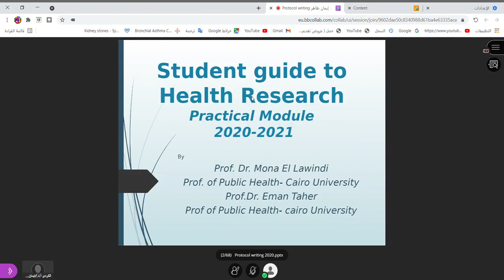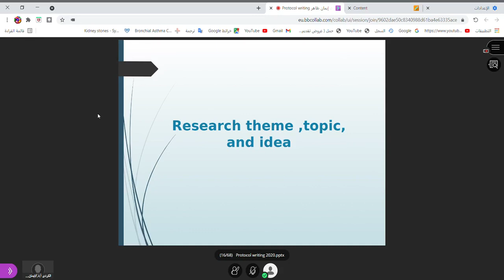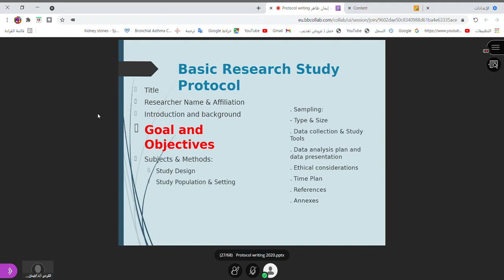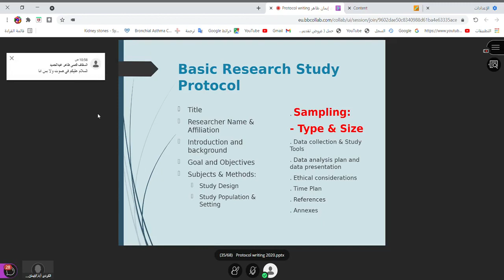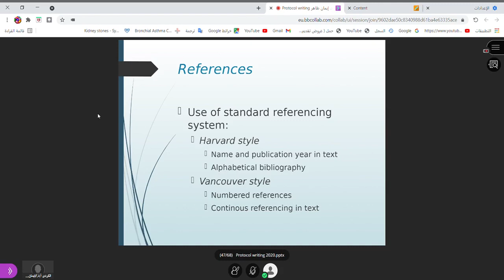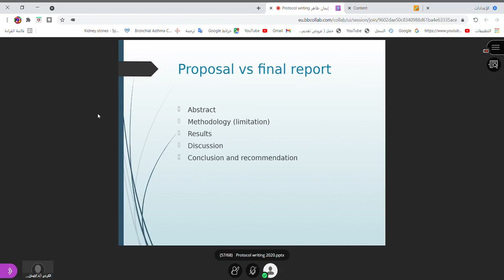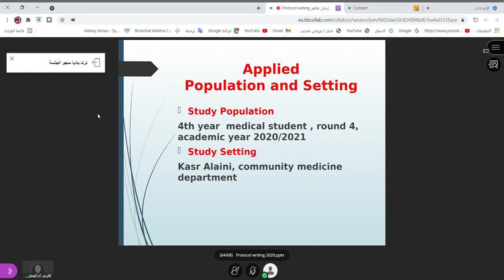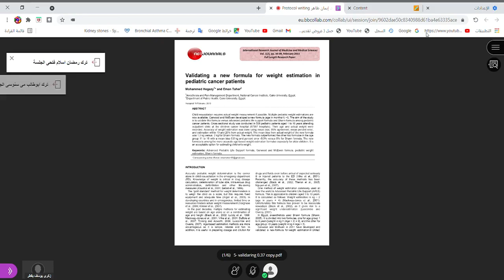Protocol writing. K.H.M